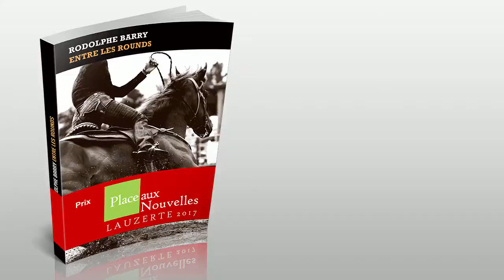Rodolphe Barry - Prix Place aux Nouvelles Lauzerte 2017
Rodolphe Barry reçoit le Prix Place aux Nouvelles Lauzerte 2017 pour "Entre les rounds" édité chez Finitude.